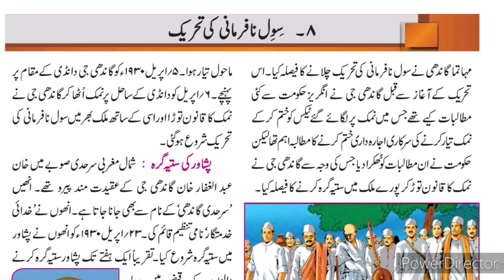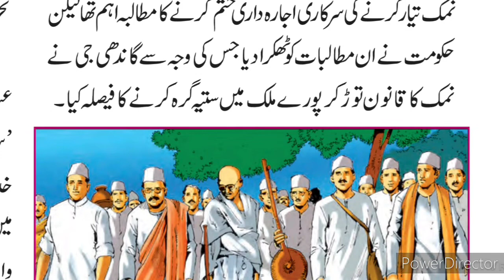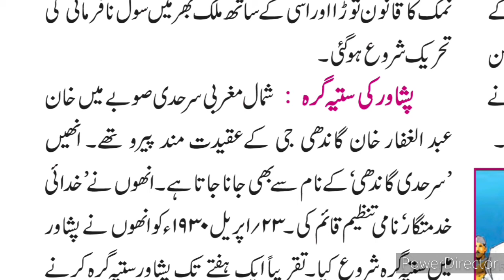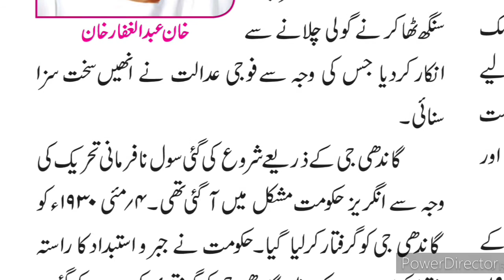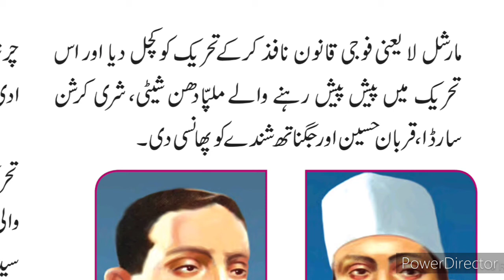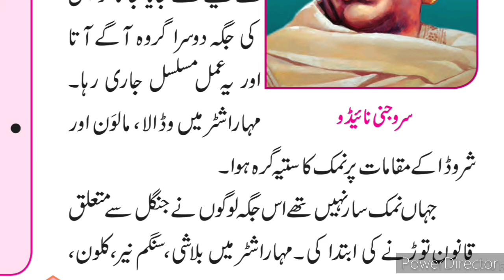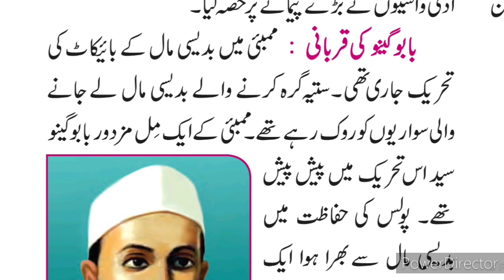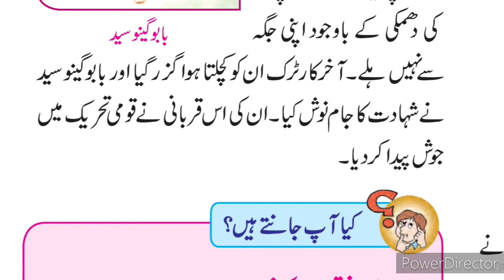8th History and Civics Ch 8 تحریک سیول نا فرمانی Part-1 Urdu Medium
8th History and Civics Ch 1 Introduction to the Parliamentary System Question Answer Urdu Medium video gives you complete information and explanation about the chapter. Urdu Medium Channel by sir Abdul Sattar Khan provide quality education for students of urdu medium channel.
8th History and Civics Ch 8 tehreek e civil na farmani. Urdu Medium
Viii th class urdu Medium history and Civics Ch 8 civil na farmani tehreek